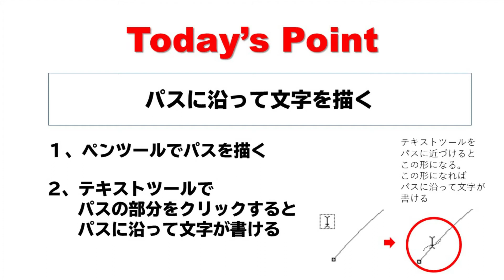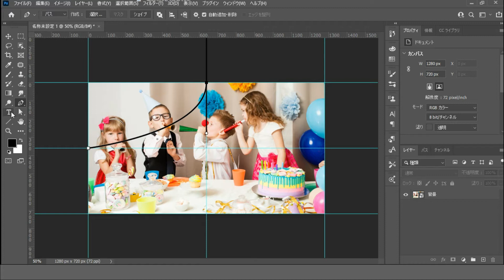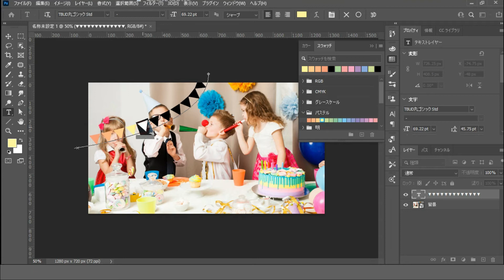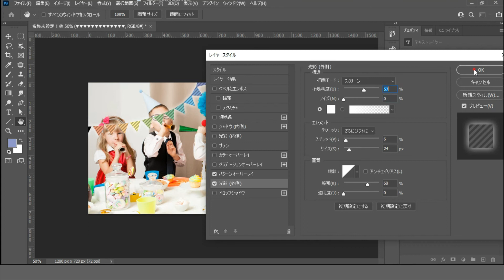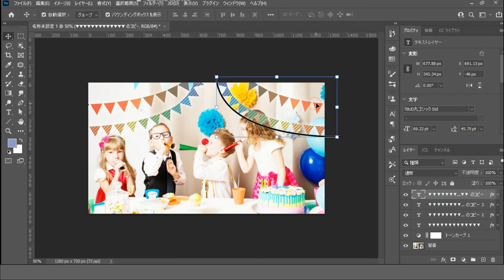Photoshopでパスに沿って文字を描く方法を使って簡単に旗の装飾を作成するやり方 [フォトショップのチュートリアル動画]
フォトショップのパスに沿って文字を描く方法を使えば、装飾でよく見るFlagを簡単に作成することができます。今回はそんなチュートリアルを紹介しています。

0:00　オープニング
0:20　今回のポイント
0:45　パスに沿って▼を描く
3:00　レイヤースタイルを適用

Photoshopで斜めのストライプパターンの作り方。

 Song:Summer
 Composer: Benjamin Tissot